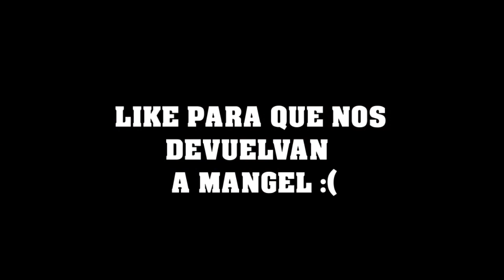DESBANEEN A MANGEL | Mangel Baneado de Marbella Vice 2022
👉 Thanks all! ♥ Mangel es baneado de Marbella Vice por "insultar" a un policia que era al parecer "admin" de Marbella Vice.
F por Mangel ...

Youtube

Ya somos 100.000 !!.  hare lo mejor en este canal para ustedes! Ver más videos relacionados con Goku vs Ayuwoki:

Numa Numa DEEPFAKE Deepfake Channel gokuvsayuwoki Canales Similares a Goku vs Ayuwoki con contenido de Dragon Ball Super y analisis y adelantos de capitulos de manga y anime de dragon ball

1- Yisustv
2- Enchulatumente
3- ShenronZ
4- SeldionDB
5- DashAniston
6- MisterSatanZ
7- ZenkaiZ / Zenkai Z
8- IndieArtsKenel
9- anzu361
10- Kai47
11- LPDMonaka
12- Los Precavidos
13- Mexi
14- Monaca
15- Poke Dra
16- Hashirama Reviews
17- Purachilena
18- SAENCSA
19- Mexi YT
20- Vegeta Teorias DBS
21- DBS Exclusive

Tambien hay novedades del manga y anime de dragon ball super, exclusivas desde DbHype y MANGA Plus by SHUEISHA

Alguien que responda en los comentarios por favor por qué se llaman jkanime ,  y animeflv . ,

dragon boll,
sragon ball
gragonball
gragonball
gragonball sullca
dragon ballsuper
dragonboll
gragon ball sulca
gragon ball
dragoon ball
dragoon ball super
dragoonball
ball z dragon ball z
dragon vall
draagonball z
draagonball super
draagon ball
draagonball
bragonball